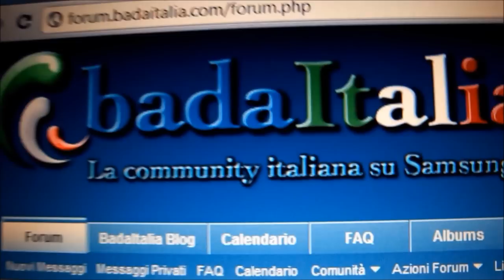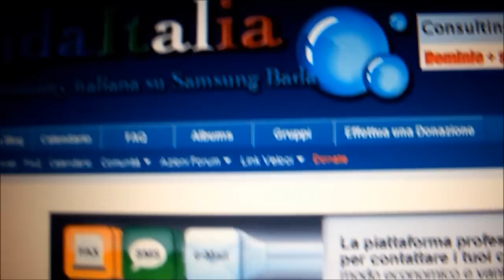Angry Birds LandScape Mod XaToR by BadaItalia.com